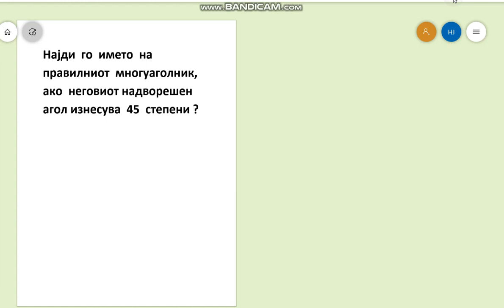Како да се определи името на правилниот многуаголник ако е даден неговиот надворешен агол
Збир на надворешни агли кај правилен многуаголник
геометрија за основно